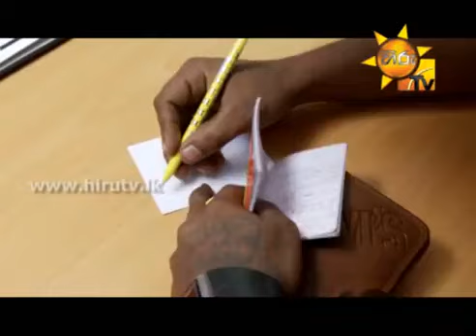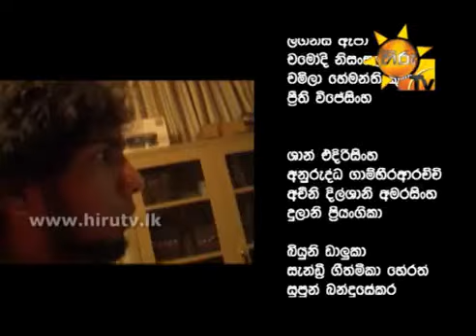THAMBA PATA HANDAWA EP 16